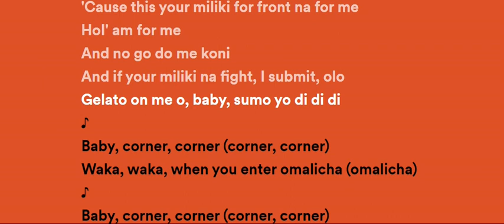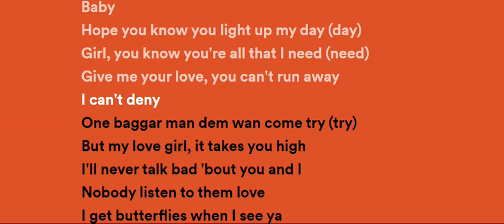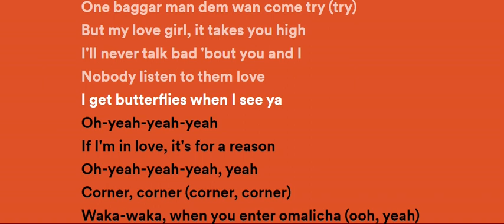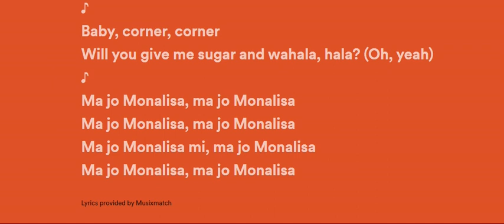Lojay Monalisa ft Sarz & chris brown lyrics